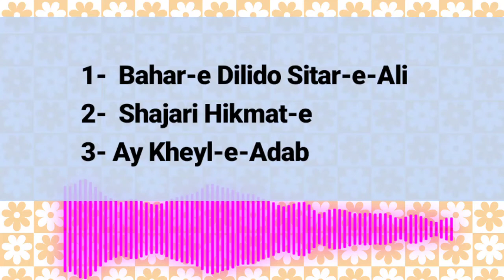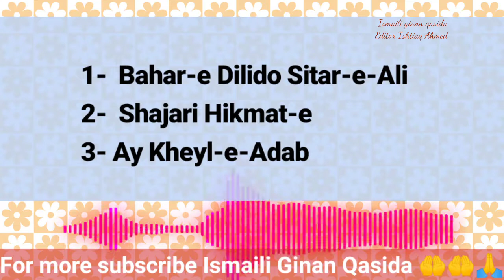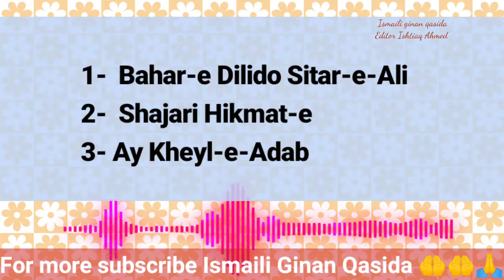Bahar-e-Dilido | Shajari Hikmat-e | Ay Kheyl-e-Adab |Ismaili Farsi Qasida Recited in Diamond Jubilee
updating on regular basis with the latest updates.

Burushaski Ginan
Burushaski Ginan with Urdu Translation
Burushaski Ginan with English Translation

Persian Ginan
Persian Ginan with Urdu Translation
Persian Ginan with English Translation

Urdu Ginan
Gujrati Ginan